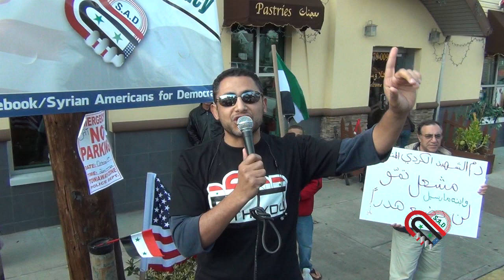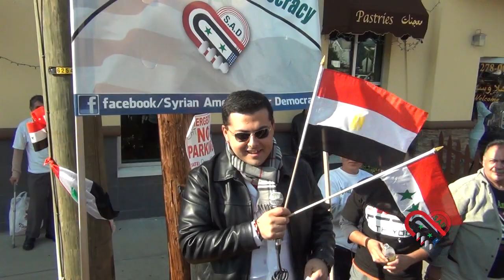Paterson NJ, USA. October 15th 2011 Part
Syrian Americans Democracy